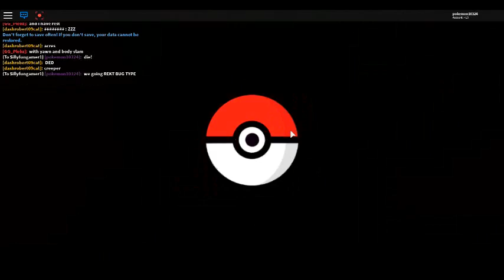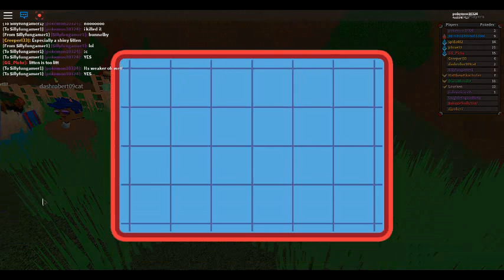Pokemon Pursuit Episode 2 : Catching My First Pokemon In This Game!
With Silly